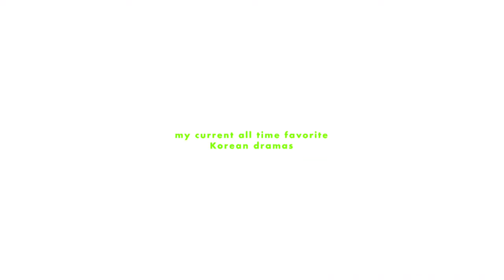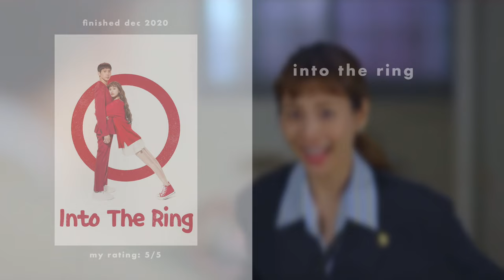My current all time favorite k-dramas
I have been an on and off avid watcher of Korean dramas (k-dramas) since 2017 and I from the date I’m writing this finished 99 dramas, kind of crazy actually. I would love to get recommendations so please write them down in the comments ^^

0:00 - intro
0:07 - honourable mentions
0:26 - strong woman do bong soon
0:52 - bloody heart
1:16 - weightlifting fairy kim bok joo
1:41 - because this is my first life
2:06 - youth of may
2:31 - reply 1988
2:56 - into the ring
3:21 - just between lovers
3:46 - kingdom
4:11 - flower of evil
4:37 - outro